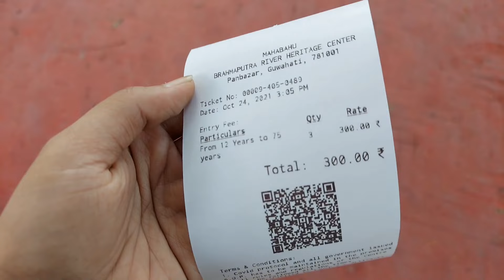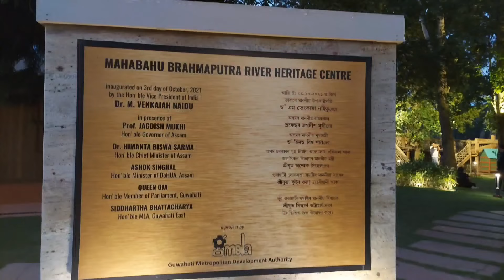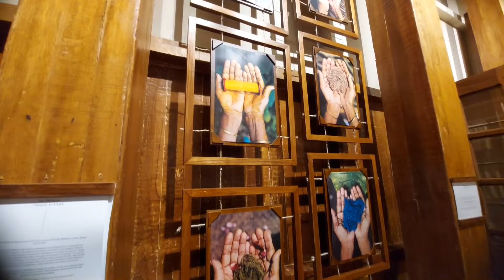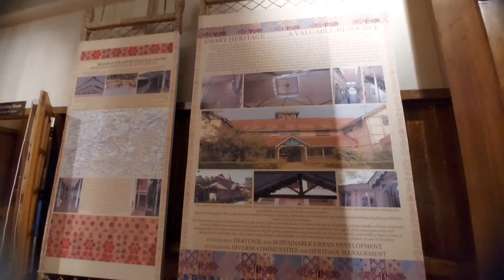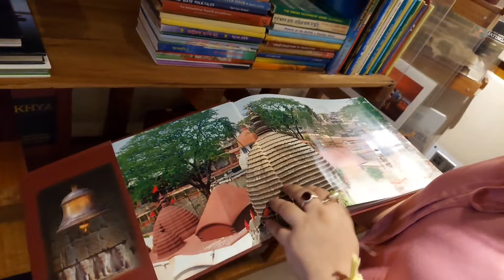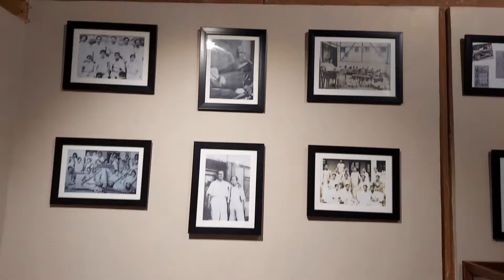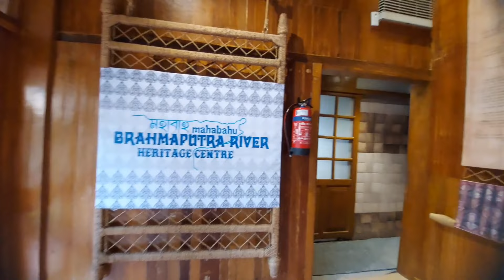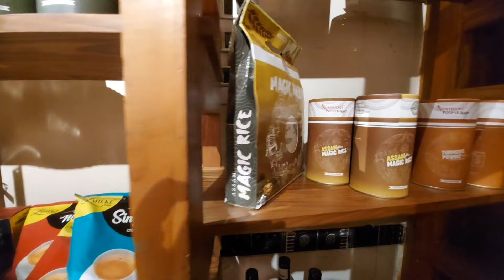Mahabahu Brahmaputra River Heritage Centre||Vlog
Hello All,

In this video i visit to the Mahabahu Bhrahmaputra River Heritage Centre
which is situated in Pan Bazar,
the old DC bunglow renovate to the heritage centre.
The price of the ticket is Rs100 per person.
It include-
Art Garden, Art Lobby, The Viewing Room, The River Lounge,Meeting Room, The Library Hall and The play zone area.